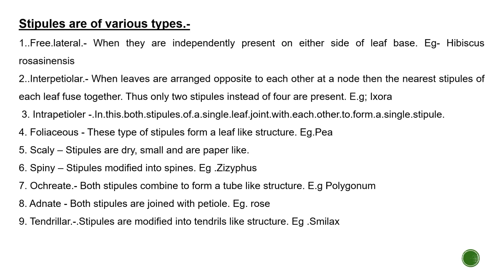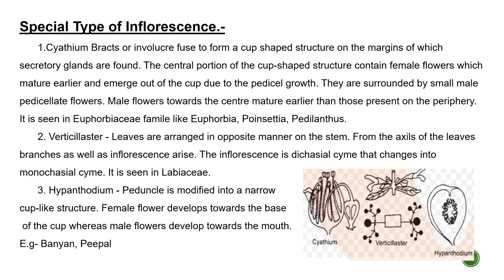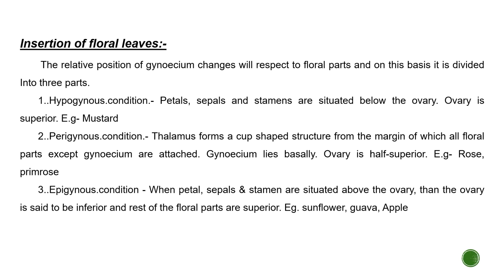Plant Morphology, Lecture / Part - 2 || Biology || Akib's Biology PPT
References📚:-

✨NCERT Biology Textbook For Class - 11 And Class - 12 ( Set Of 2 Original Books Combo ) Eglish Medium

✨NEET Most Wanted Biology: 40 Day Revision Plan For NEET & AIIMS

☀Dinesh Companion Biology (Vol.I), Class-XI

☀Dinesh Companion Biology (Vol.II) Class-XII

📙📗Dinesh Companion Biology - Class 12

📝📖 OTHER REFERENCES